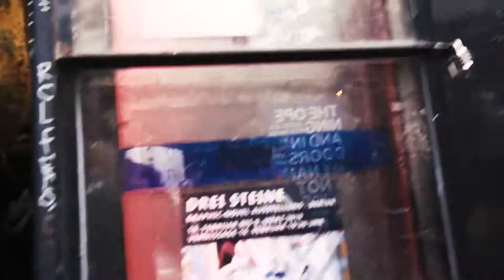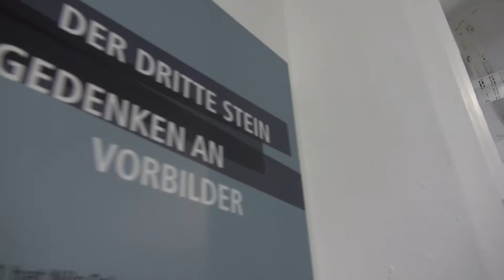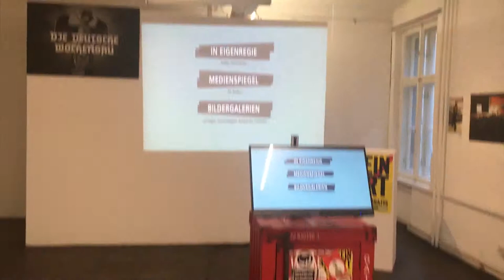Ausstellung Drei Steine Berlin Galerie Neurotitan ::: Preview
Die Ausstellung der Graphic Novel gegen Rechts ist noch bis zum 9 März 2019 in der Galerie Neurotitan in Berlin zu sehen. Rosenthaler Str. 39, nähe Hackerscher Markt. Der Eintritt ist frei.